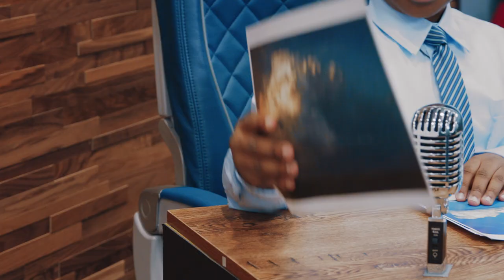Princeton Asks Delta Meteorologist Heather Hard-Hitting Questions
When you're 10 years old, you have a million questions about the weather. We all do too.